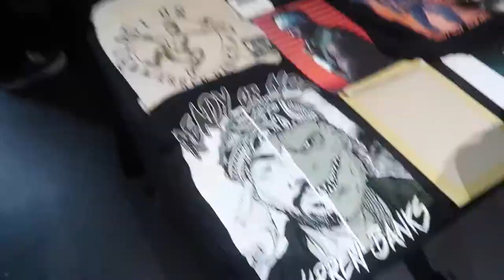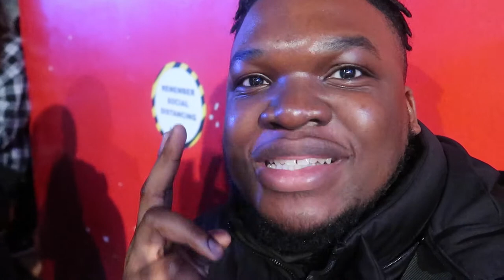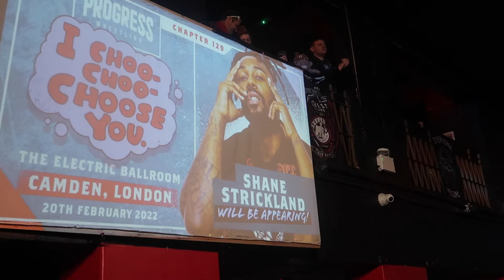AEW Star Anthony Ogogo Debuts! Progress Wrestling Chapter 127 | VLOG | Highlights | WrestleManiac UK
AEW Star Anthony Ogogo Debuts At Progress Wrestling at the promotions return to live events since the pandemic. Tune in to see The Guv'nor as well as Progress Champion Cara Noir, Chris Ridgeway, Warren Banks, Roy Johnson, Simon Miller and MORE!

// A B O U T   W R E S T L E M A N I A C   U K
Wassup Maniac's! My name is Mekz and I am a wrestling fan, a wrestling enthusiast, a Wrestle-Maniac if you will :) I was inspired to start this channel because I didn't see many people that look like me (black british) creating online video content about pro wrestling. My channel will provide fresh opinions daily and review all things professional wrestling whether that is WWE, AEW or sometimes even NJPW. I break down the weekly shows, Pay-Per-View action, classic matches and even have special guests to join me to discuss the world of sports entertainment.

Today's video is all about